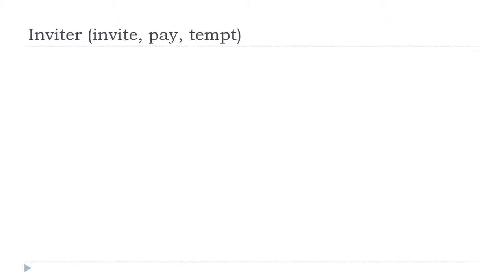பிரஞ்சு மொழி அறிய = Inviter # Indicatif Présent